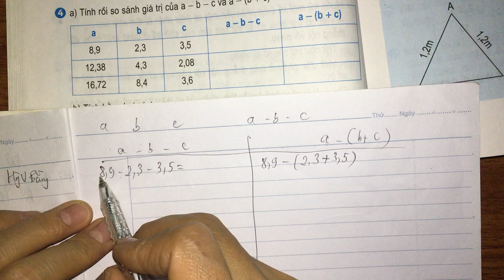Luyện tập (trang 54)- Toán lớp 5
Hướng dẫn học toán lớp 5 bài luyện tập trang 54 .